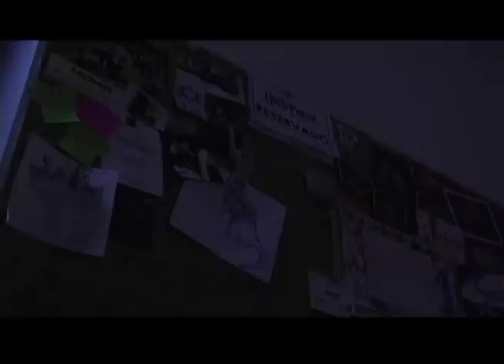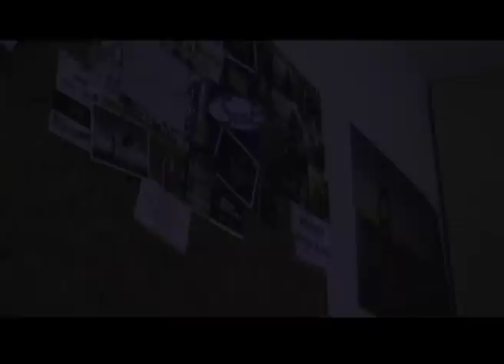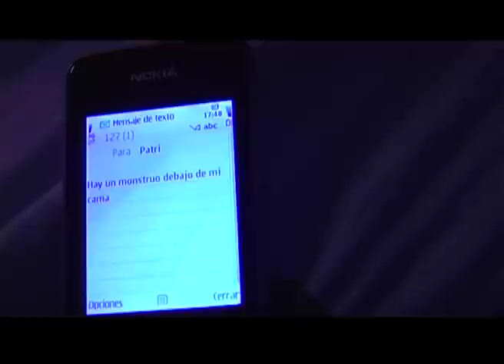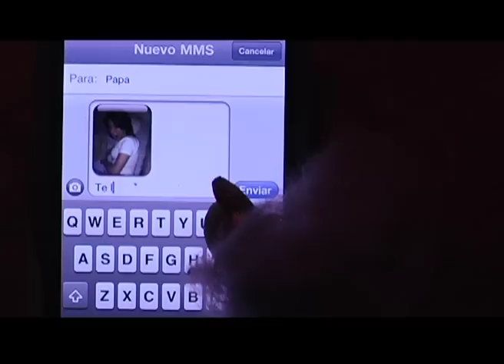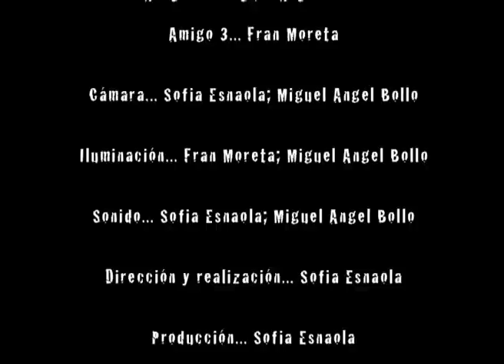Monstruos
Cortometraje realizado por Sofia Esnaola Burgos para la asignatura de Dirección y Producción cinematográfica.